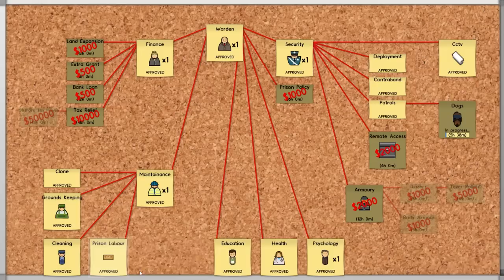Prison Architect - Part 16 - PUPPIES!!!!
Welcome to Prison Architect, where we try to build a prison for a bunch of evildoers! After another shakedown it is decided that dogs will be added to try to cut down on the heavy amount of contraband!